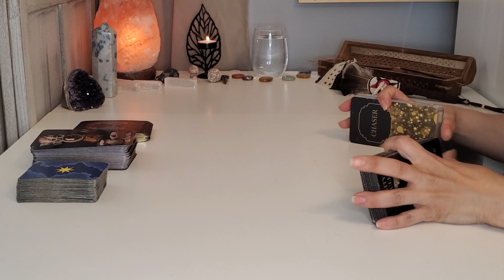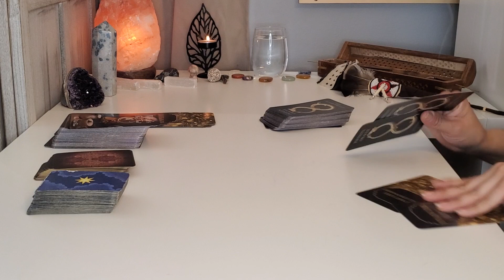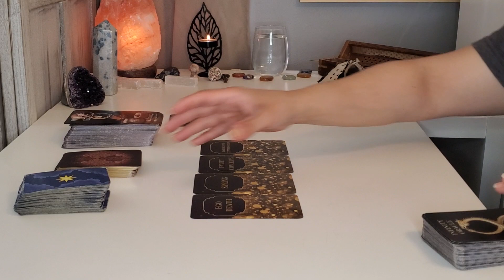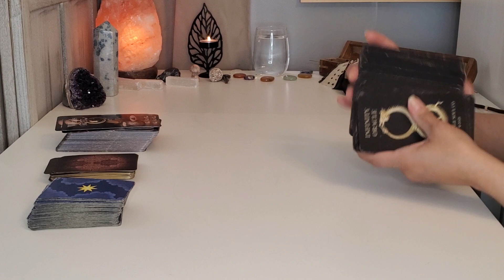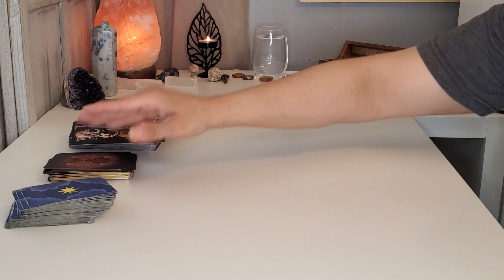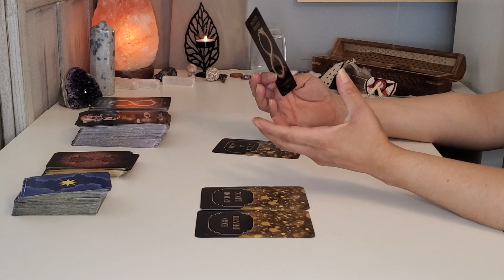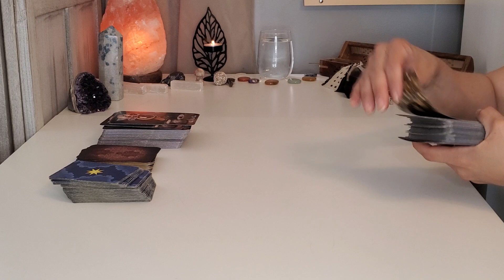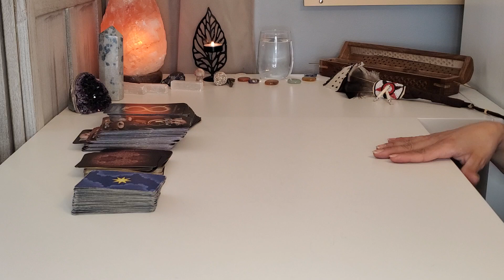All Signs! Rest of the year predictions!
Aries 00:39
Taurus 10:12
Gemini 22:20
Cancer 32:32
Leo 41:28
Virgo 51:14
Libra 59:08
Scorpio 1:12:12
Sagittarius 1:20:59
Capricorn 1:33:31
Aquarius 1:42:31
Pisces 1:53:24